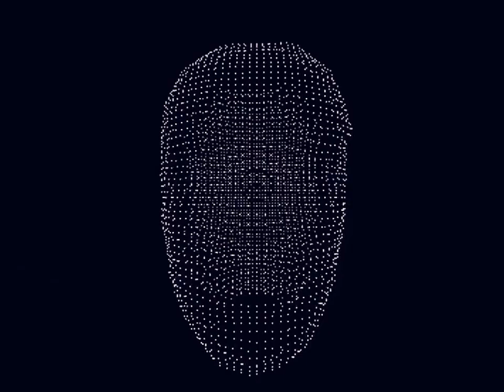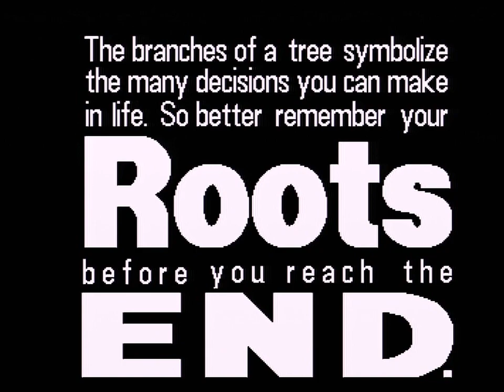SANITY 1995 ROOTS 2.0 - ECS VERSION (A500/GBA1000)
SANITY: ROOTS 2.0 - ECS VERSION (1995)
*requires a 68020 CPU or higher*

Code: Chaos, Mr. Pet
Graphics: Cougar, Cthulhu

Capture & x264 encode from a real Amiga GBA1000 by Lemming/OFFENCE&FIG

Hardware: Self-built GBA1000 (Georg Braun Amiga 1000) rev4, full ECS,
2MB Chip, 8MB 32-bit FAST, 68030&68882/50MHz, KS3.9, OS3.9, 8GB CF